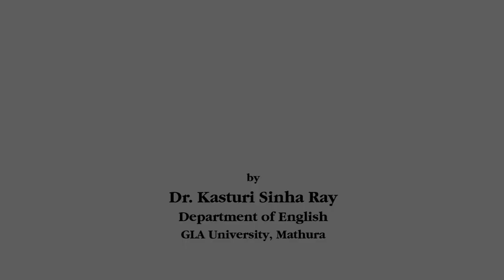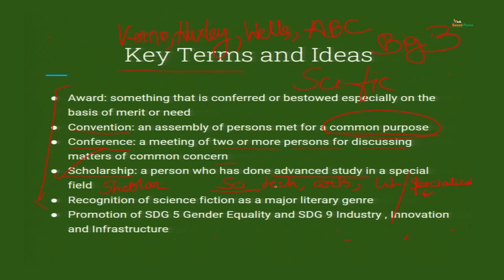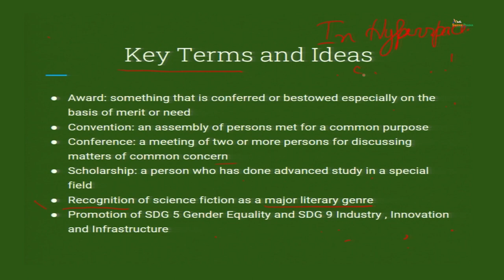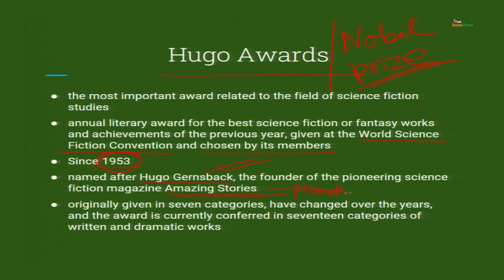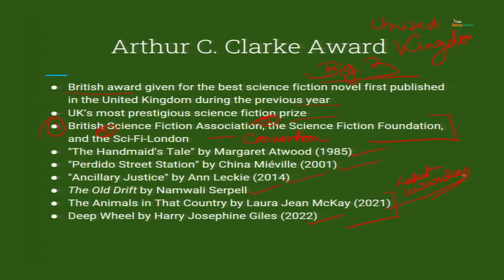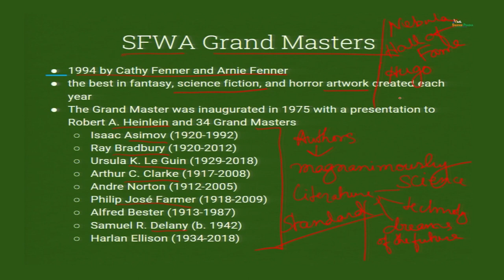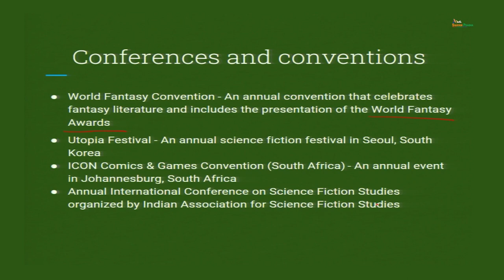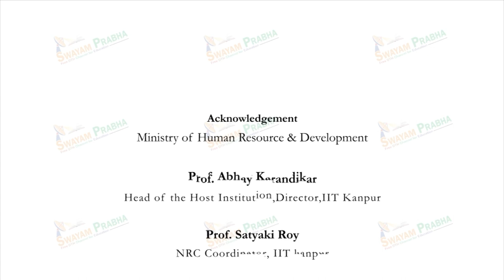Awards, Conventions and Conferences and Notable Scholars